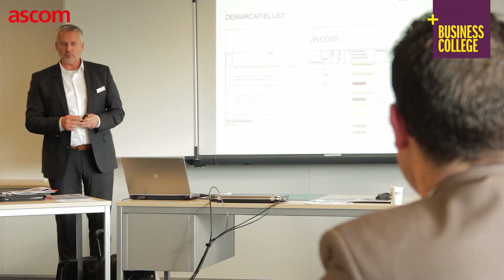Masterclass 'APK voor brandveiligheid' | I.s.m. Ascom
Brandveiligheid kan voor ondernemers de nodige hoofdbrekers opleveren. Preventieve maatregelen kosten geld, maar is het dan ook op orde? Los van een vergunning, komen na inspecties mogelijk gebreken en daarmee gemoeide kosten naar voren. Daarnaast heeft een potentiële brand direct impact op de continuïteit. Tijdens deze masterclass introduceert Ascom, samen met Brandweer Haaglanden die deze systematiek mede heeft ontwikkeld, een APK voor brandveiligheid, waarmee onvoorziene kosten kunnen worden voorkomen. Hierbij wordt ook aangegeven hoe dit brandveiligheidskeurmerk door brandweer en verzekeraar worden bekeken en omarmt.